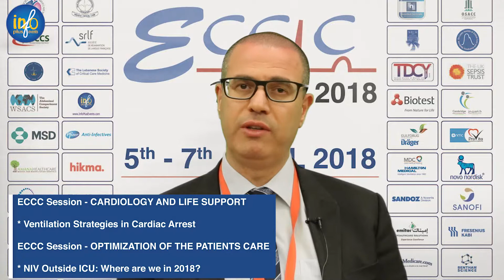Ventilation Strategies & NIV Outside ICU by Dr. Abdo Khoury in ECCCDubai 2018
14th Emirates Critical Care Conference HIGHLIGHTS

Dr. Abdo Khoury
Vice-President, International Pan Arab Critical Care Medicine Society (IPACCMS)
University of Franche-Comte,
Medical & Trauma Centre - Besancon
France

ECCC Session - CARDIOLOGY AND LIFE SUPPORT
* Ventilation Strategies in Cardiac Arrest
ECCC Session - OPTIMIZATION OF THE PATIENTS CARE
* NIV Outside ICU: Where are we in 2018?

Under the patronage of His Highness Sheikh Hamdan Bin Rashid Al Maktoum, Deputy Ruler of Dubai, Minister of Finance and President of the Dubai Health Authority, the Emirates Intensive Care Society, with the support of the Sheikh Hamdan Bin Rashid Al Maktoum Award for Medical Sciences, the 14th Emirates Critical Care Conference took place between April 5th - 7th, at the InterContinental, Dubai Festival City. Between 1800 and 2000 medical professionals from over 56 countries will be attending the conference.

NEXT CONFERENCE!
15th Emirates Critical Care Conference
4-6 April 2019
Event Center, Dubai Festival City, UAE